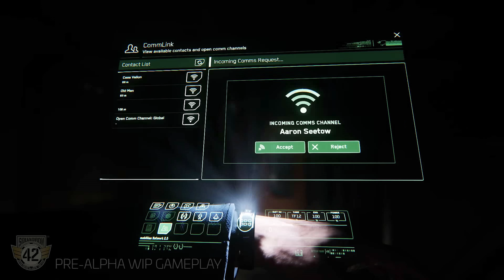WAS BRINGT ALPHA 3.20? 🎧 STAR CITIZEN | Let's Talk Deutsch/German